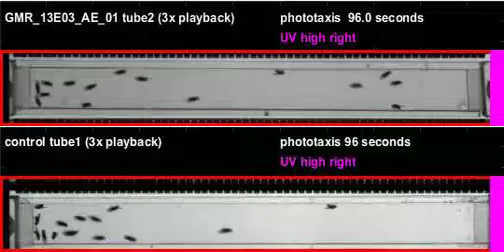GMR_13E03_AE_01_shi_Athena_20120314T103118 phototaxis (seq4)